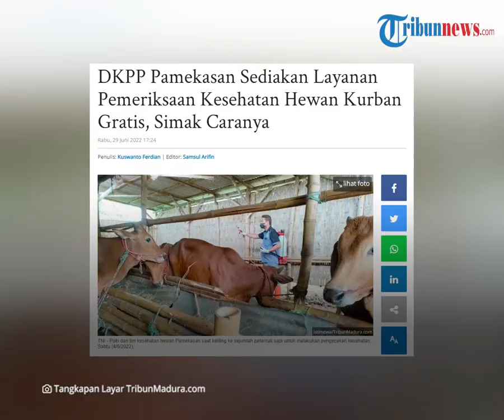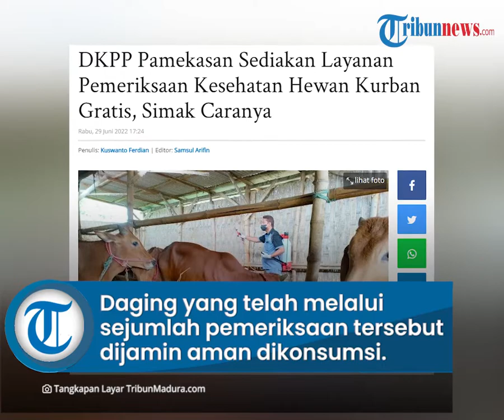Sambut Hari Raya Iduladha 2022, DKPP Pamekasan Sediakan Layanan Pemeriksaan Hewan Kurban Gratis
TRIBUNMADURA.COM, PAMEKASAN - Dinas Ketahanan Pangan dan Pertanian (DKPP) Kabupaten Pamekasan, Madura membuka layanan pemeriksaan kesehatan hewan kurban bagi masyarakat Kota Gerbang Salam.

Layanan pemeriksaan hewan ini ditujukan dalam rangka menyambut Hari Raya Idul Adha 2022.

"Bila masyarakat memerlukan layanan pemeriksaan hewan kurban, DKPP siap melakukan pemeriksaan," kata Plh DKPP Pamekasan, Indah Kurnia Sulistiorini, Rabu (29/6/2022).

Indah Kurnia Sulistiorini mengatakan, layanan pemeriksaan hewan dibuka mengingat pelaksanaan Hari Raya Idul Adha tahun ini berbeda dari tahun-tahun sebelumnya.

Sebab, pada tahun 2022 ini masyarakat Pamekasan diresahkan dengan penyebaran virus Penyakit Mulut dan Kuku (PMK).

Bukan hanya pemeriksaan hewan, DKPP Pamekasan juga memfasilitasi masyarakat yang ingin berkurban dengan menyediakan layanan pemeriksaan antemortem.

Pemeriksaan ini bertujuan untuk memastikan hewan potong dalam kondisi sehat dan layak sebelum disembelih, yang dilakukan oleh medis dan paramedis.

"Kami juga siap mengeluarkan SKKH (Surat Keterangan Kesehatan Hewan) untuk ternak-ternak yang layak menjadi hewan kurban," tambah Indah Kurnia Sulistiorini.

"Pastikan hewan kurban yang dipotong adalah ternak yang sehat melalui pemeriksaan medis yang disediakan dari dinas kami. Semua layanan ini gratis, tidak perlu bayar," sambungnya.

Bagi yang ingin memeriksakan hewan kurbannya, lanjut dia, masyarakat bisa menghubungi call center yang disediakan, yakni ke nomor 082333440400 dan 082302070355 untuk masalah PMK.

Dengan berbagai pemeriksaan yang diberikan DKPP, Indah Kurnia Sulistiorini berharap masyarakat Pamekasan tidak perlu panik mengonsumsi daging kurban.

Daging yang telah melalui sejumlah pemeriksaan tersebut dijamin aman dikonsumsi.

"Daging sapi aman dikonsumsi, tidak perlu takut dan ragu makan daging saat Lebaran," pungkasnya.

Artikel ini telah tayang di TribunMadura.com dengan judul DKPP Pamekasan Sediakan Layanan Pemeriksaan Kesehatan Hewan Kurban Gratis, Simak Caranya,
Penulis: Kuswanto Ferdian | Editor: Samsul Arifin